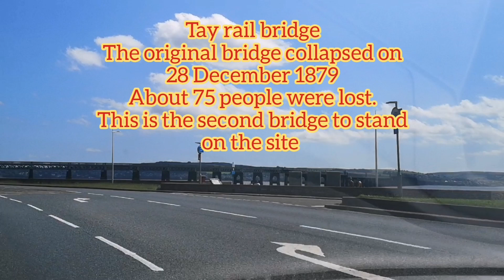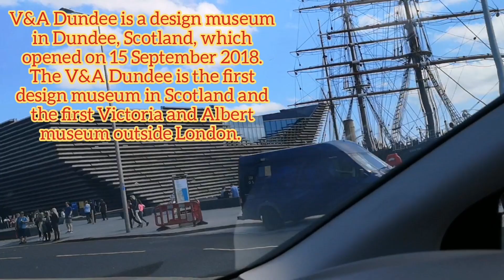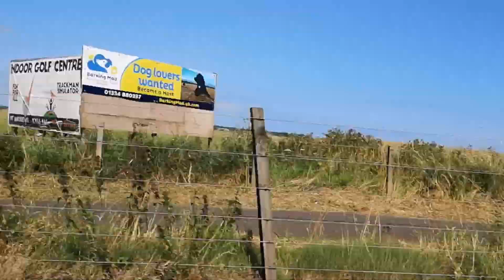AWESOME trip to St.Andrews BEACH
Remember it's the 1st ever Scottish show on the 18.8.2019 hope to see some of you.
All donations to the 'I wanna buy stuff' fund is hugely appreciated

A trip to St.Andrews BEACH, a beautiful spot and of course a spot of rock pool adventuring.

I always enjoy reading the comments and replying when I can